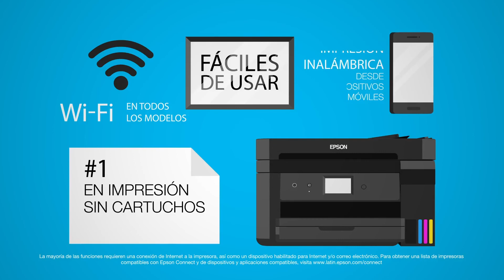Ventajas de la impresora EPSON ECOTANK - Distribuido en Bolivia por INTECSA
Andas buscando una fotocopiadora para tu empresa o negocio?

En INTECSA te ofrecemos equipos NUEVOS y con GARANTIA REAL,
porque somos los distribuidores autorizados OFICIALES para Bolivia.

Dirección: Zona San Pedro
Calle Mexico Edif. Chuquiago
Nº 1554 P.B. Of. 6